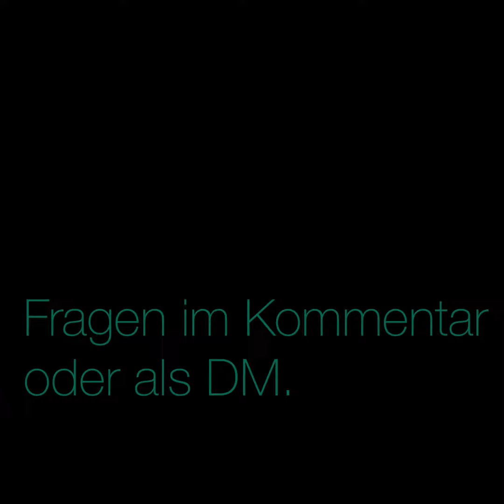Tut sterben weh?